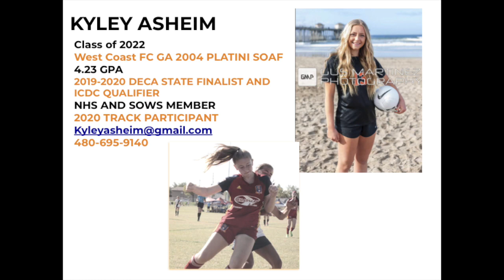Kyley Asheim 2022 grad West Coast GA